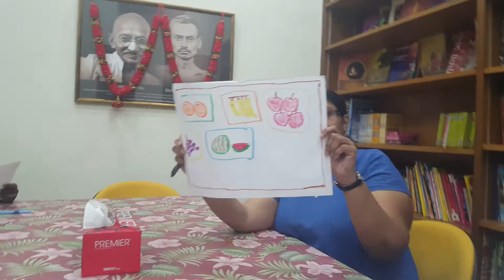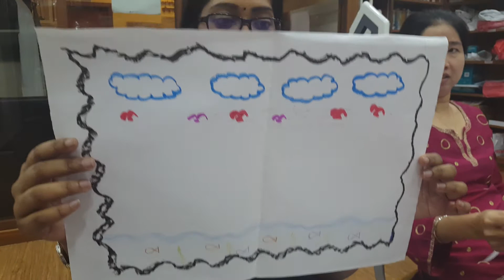The Hindi Society Singapore -Ms Suchi's Adult Hindi Class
Adult Hindi Conversation Course Singapore